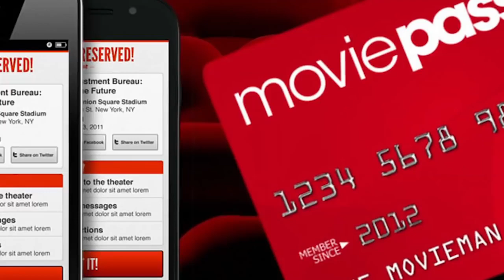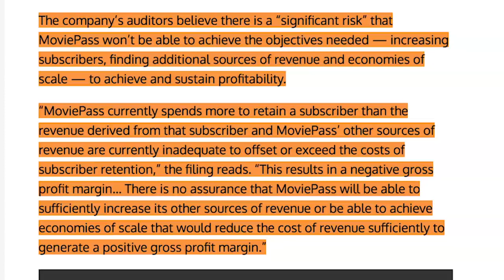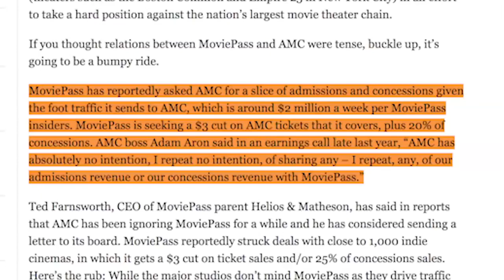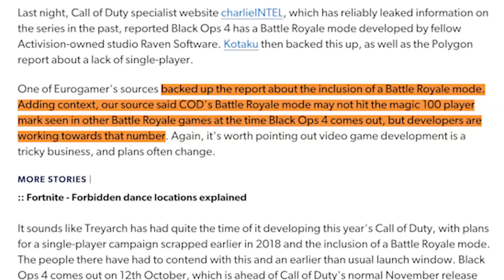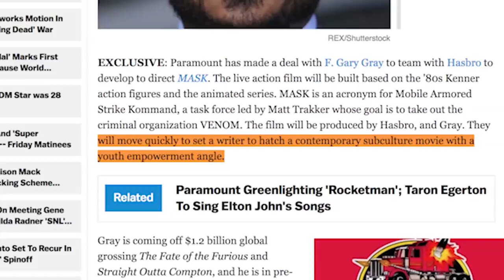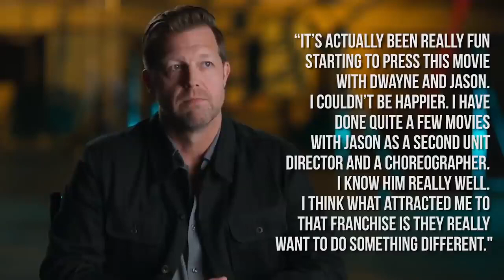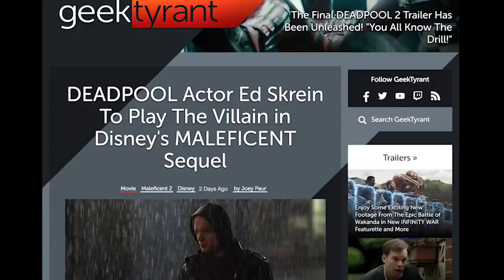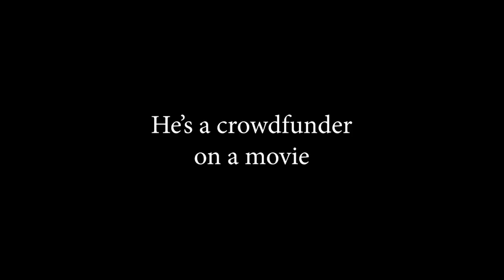ETC Archive: MoviePass DYING Already? - News Dump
Description:
"Use it before you lose it!

Sources:
• MoviePass Losing [Money]

• M.A.S.K. Movie

• Hotel Artemis - John Wick ripoff?

• Hunting the Bully Hunters
[Fix Link]

• Another E-Sports Scandal?
[Fix Link]"

Special shout out to u/Dr_Mercy on Reddit for saving these videos.